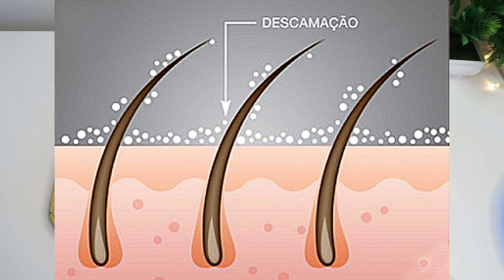Tônico capilar caseiro super POTENTE com apenas 2 INGREDIENTES!!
🌸 Perguntas Frequentes:
Meu tipo de cabelo: 4ab